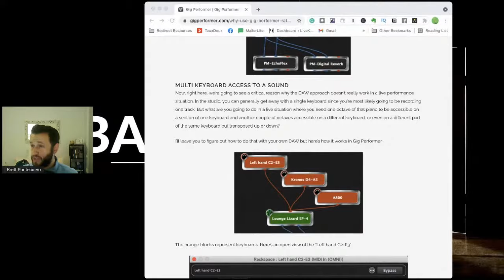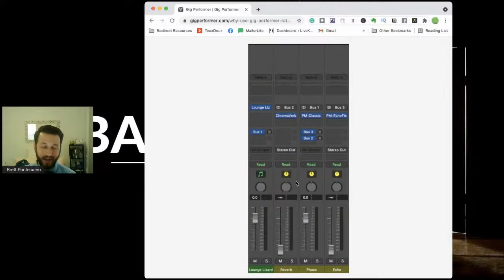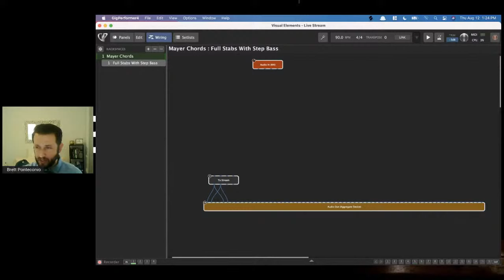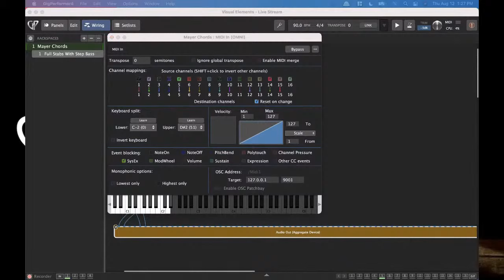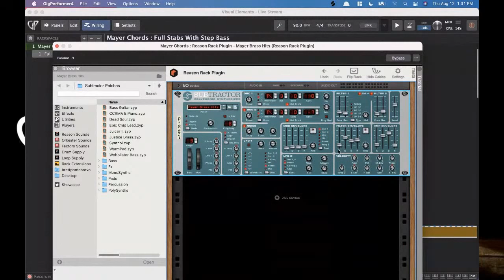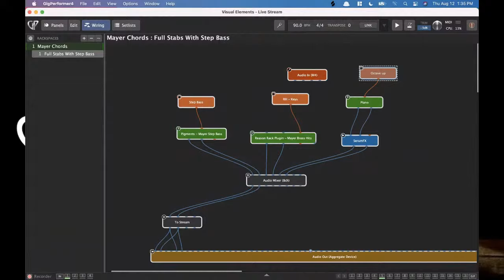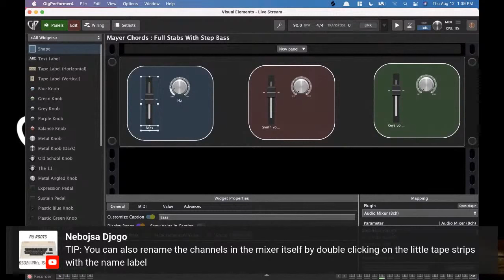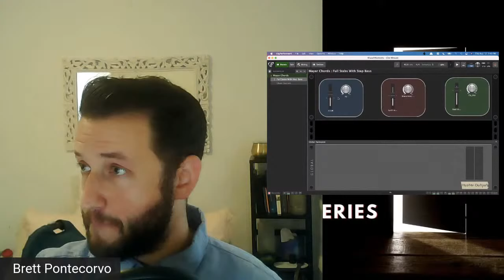Backstage With Gig Performer - Using Visual Elements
In the second week of our 6 weeks series, we will learn to use Gig Performers' visual layout as a springboard for creating exceptional rackspaces, and creating them quickly. We will focus on both the use of widgets, as well as the Wiring view.

⏲⏲ Time Stamps ⏲⏲
0:00 - Intro
1:23 - How To Use Visual Elements and Funnel in Gig Performer 4
1:56 - Fundamentals
2:43 - Goals of A DAW And Live Performance
3:53 - Things Needed In Live Performance Software
4:40 - Effect of Tools
5:25 - What Are Visual Elements?
10:39 - The Journey Of Sound
12:01 - The Funnel
18:12 - Model Of The Funnel (Visual Elements)
19:40 - Wiring View
20:06 - Three Parts
20:13 - Audio Mixer
21:20 - MIDI (OMNI) In Block
22:55 - Lowest Register
23:12 - Final Block
24:23 - Pigments
27:27 - Q and A - Is it possible to use GigPerformer as a VST?
28:22 - How To Access Favorites
30:46 - Widgets
34:25 - How To Rename Mixer's Channels
35:00 - Synth Volume
38:48 - Variations
40:02 - Q and A -  can I set up automation in advance for playback of physically modeled instruments that require CC expression to play?
41:05 - Wrapping Up
42:10 - What To Expect For Next Episode

Links! 👉 Check out the blog about Gig Performer vs DAW